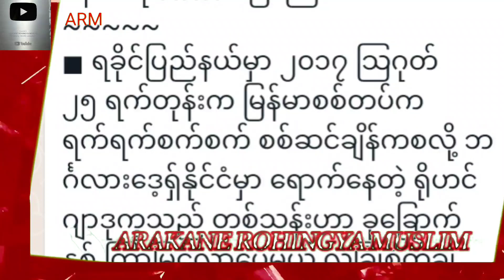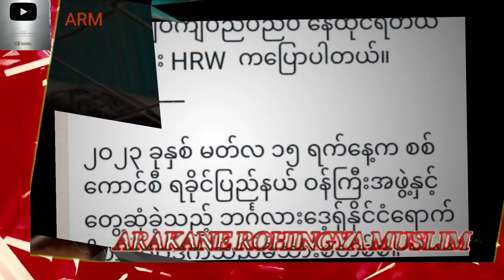Today 22 August 2023# ARM News Burmese Translation and Rohingya Language By Mr Abu Majeed